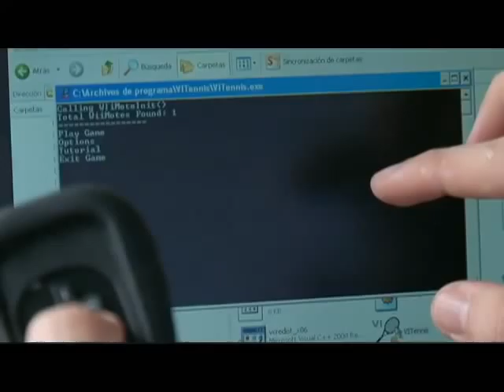Todos podemos ayudar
Medellín se ha convertido en  toda una ciudad digital..
Quizás por eso allí vive un joven emprendedor  que le apuesta a masificar las tic sin importar la limitación física.
Con ese empeño  ha convertido desde una cuchara, hasta una parrilla de asar arepas, en un dispositivo  para usar el computador, una tableta o un celular